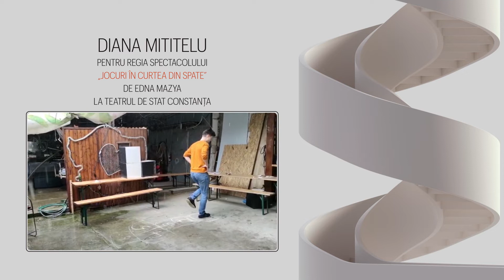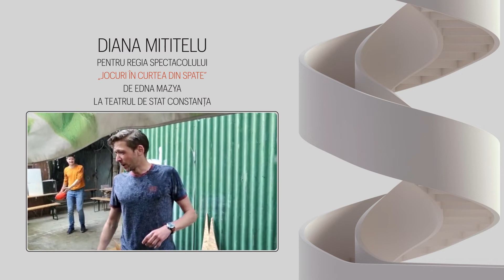Gala Premiilor UNITER 2021 – Nominalizări Debut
Până luni, 19 iulie, când vedem împreună, în direct pe TVR1, Gala Premiilor UNITER 2021, sunteţi invitaţi să vă votaţi favoriţii pe site-ul evenimentului

Nominalizări. Debut:

- Tudor Dreve pentru regia spectacolului „Nevrozele sexuale ale părinților noștri” de Lukas Bärfuss, Teatrul Municipal Baia Mare
- Diana Mititelu pentru regia spectacolului „Jocuri în curtea din spate” de Edna Mazya, Teatrul de Stat Constanța
- Diana Păcurar pentru regia spectacolului „Trei femei înalte” de Edward Albee, Teatrul „Regina Maria” Oradea